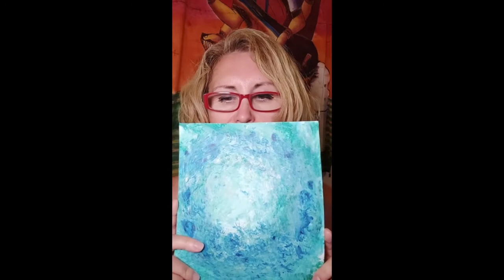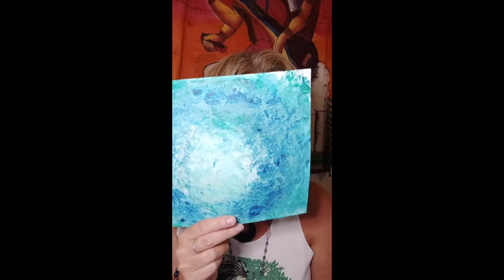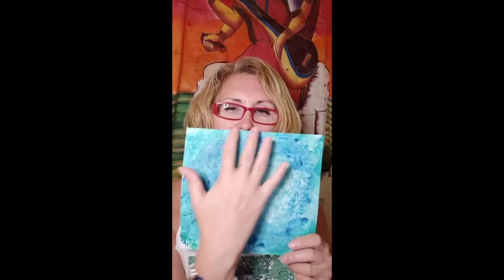ANGELIC HEALING PORTAL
Are you ready to shift your consciousness? Receive healing and love. This is from a face book live video from Georgie G Deyn
I have a blog post for you to read on my website, for there are many ways to Heal Your Inner child georgiegdeyn.com

You may enjoy these links also
Much Love
Georgie G Deyn